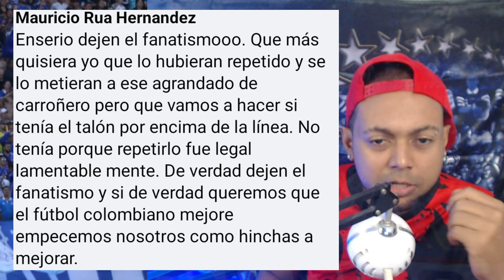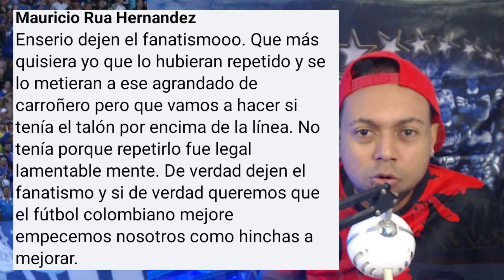¿ESTAN AYUDANDO A MILLONARIOS PARA QUE SE META EN LOS OCHO MEJORES DEL PAIS? ALBERTO GAMERO HABLA!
“Tuvieron un paseíto de semana y media”, dijo Gamero al llamado de Vargas y Montero
Álvaro Montero, guardameta embajador, y Juan Pablo Vargas, defensa del equipo capitalino, fueron llamados por las selecciones de Colombia y Costa Rica.